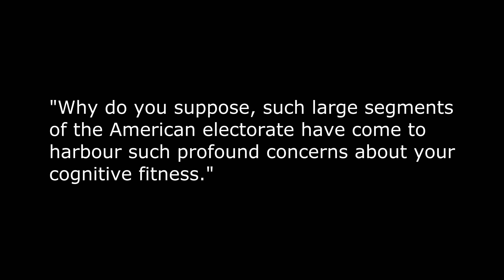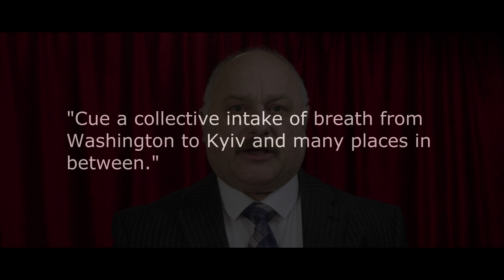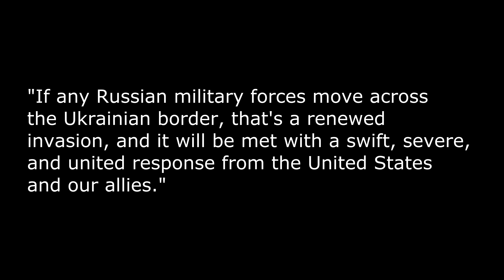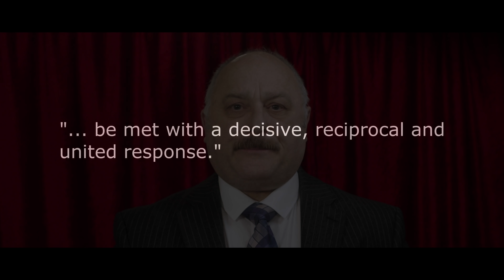Can he tie his own shoelaces? 😂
48% of US voters question Biden's mental fitness for office - but far more worryingly, 46% think he is mentally for for office.